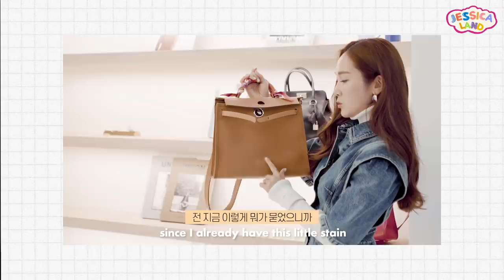Customizing Our First Hermès Bags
My very first Hermès bag is this lovely camel Herbag. Haven't touched it for awhile because it had stains. So Irene and I decided to go and customize it!